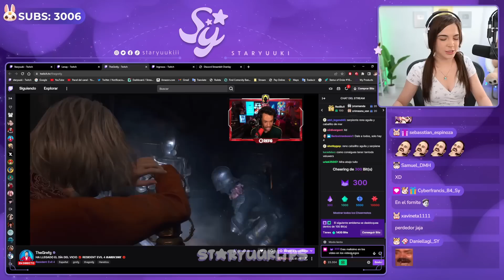😡TheGrefg se ENOJA con STARYUUKI por decirle MANC0🤣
No olvides recomendar el canal con tus amigos y darle Like al video si te gusto, suscríbete si queres ver mas anécdotas o momentos divertidos de las cosas que hago en stream.
Si quieres ver este tipo de cosas en vivo no olvides pasarte por mi canal de Twitch donde hago stream todos los días.

-JAngel_Sy